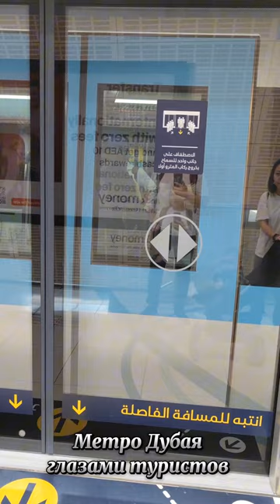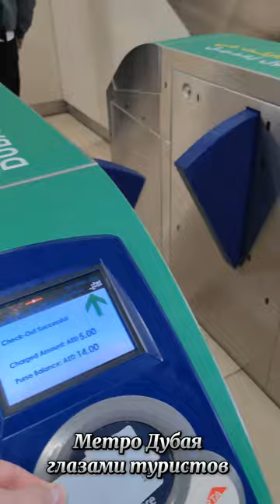Метро Дубая глазами туристов